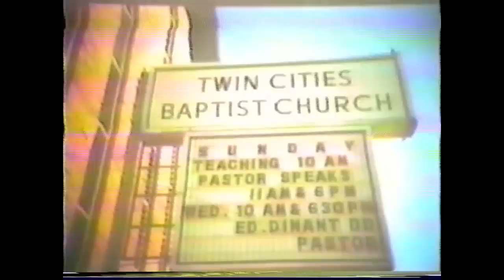Peter S. Ruckman - Question & Answer, Twin Cities Baptist, 1985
Converted from old Betamax vcr tape from Twin Cities Baptist Church in Flint, MI in 1985.